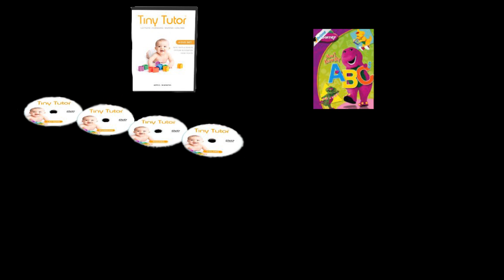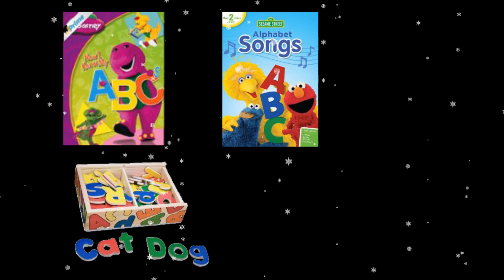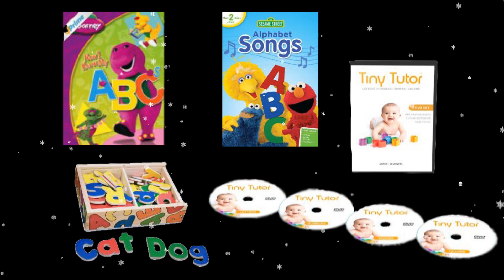Alphabet Songs for Kindergarten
Here is a fun alphabet song for kindergarten.  Young children will enjoy watching mom and her baby polar bears sing the alphabet songs for kindergarten, while they are learning the letters of the alphabet.  Enjoy!

Link to our channel to find a playlist of alphabet songs for kindergarten.

Link to our youtube channel, for more alphabet songs for kindergarten.